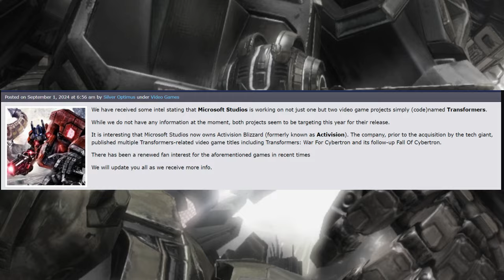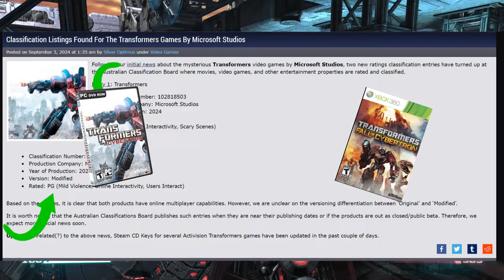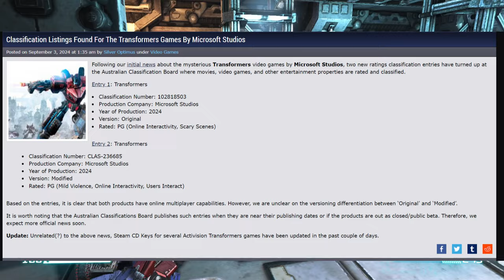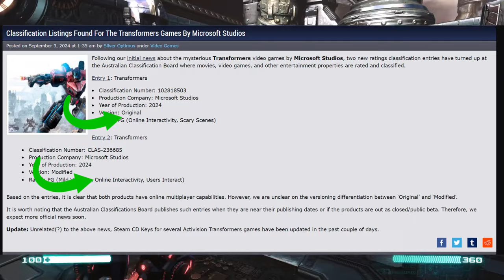Is Xbox Bringing Back The Transformers Cyberton Games!? MAJOR LEAKS!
New information has been revealed and uncovered revealing that both Transformers War for Cybertron and Transformers Fall of Cybertron remasters could be coming this year!

With so many games getting the remastered treatment like Lollipop Chainsaw, Dead Rising, and Shadows of the Damned now would be the pefect time to bring these games back.

Especially with the upcoming Transformers movie Transformers Zero, now is the pefect time to lets gamers return to the world of Cybertron!